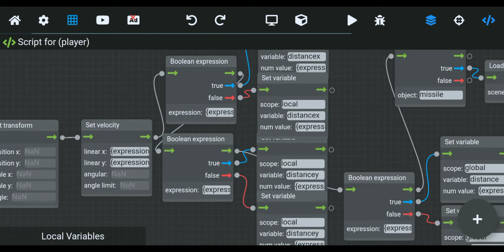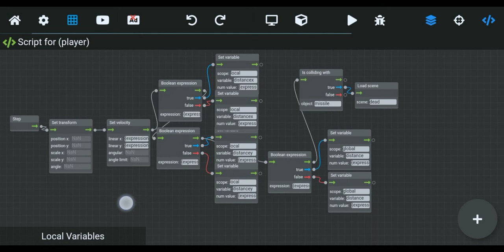Missile and position prediction in max2d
I attempted to make a lead collision algorithm in max 2d